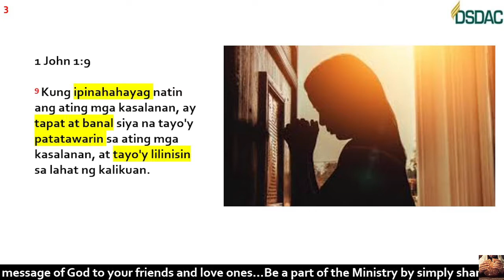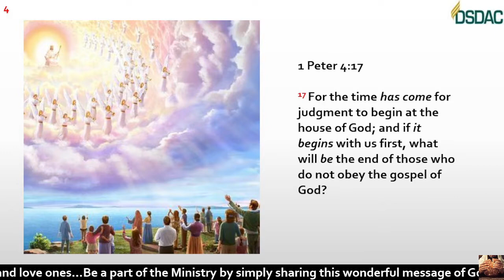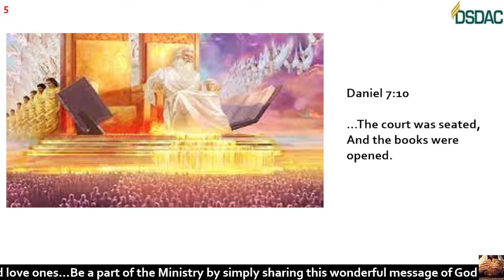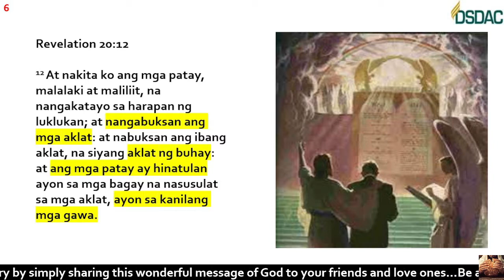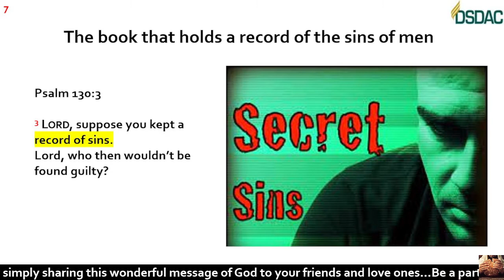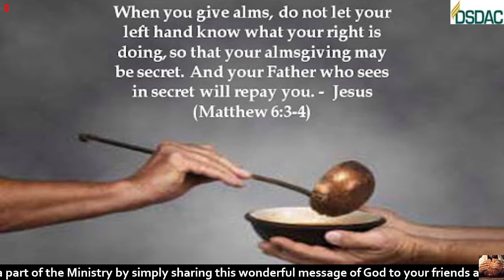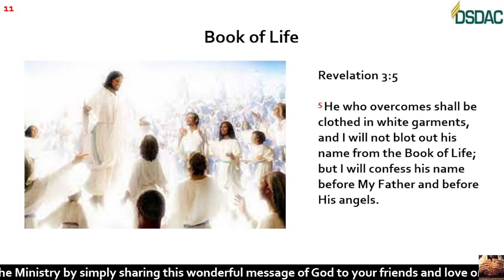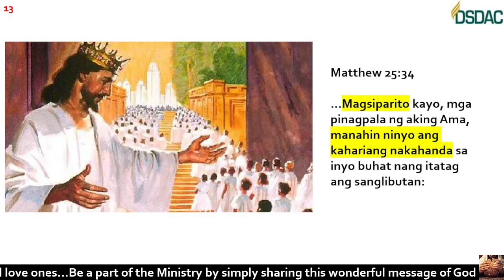18. The Books of Record in Heaven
The court was seated, and the books were opened.—Daniel 7:10.

In the typical service only those who had come before God with confession and repentance, and whose sins, through the blood of the sin offering, were transferred to the sanctuary, had a part in the service of the Day of Atonement. So in the great day of final atonement and investigative judgment the only cases considered are those of the professed people of God. The judgment of the wicked is a distinct and separate work, and takes place at a later period. “Judgment must begin at the house of God: and if it first begin at us, what shall the end be of them that obey not the gospel?” (1 Peter 4:17.) HB 319.2

The books of record in heaven, in which the names and the deeds of all are registered, are to determine the decisions of the judgment. Says the prophet Daniel: “The judgment was set, and the books were opened.” The revelator, describing the same scene, adds: “Another book was opened, which is the book of life: and the dead were judged out of those things which were written in the books, according to their works.” (Revelation 20:12.) HB 319.3

The book of life contains the names of all who have ever entered the service of God. Jesus bade His disciples: “Rejoice, because your names are written in heaven.” (Luke 10:20.) Paul speaks of his faithful fellow workers, “whose names are in the book of life.” (Philippians 4:3.) Daniel, looking down to “a time of trouble, such as never was,” declares that God’s people shall be delivered, “everyone that shall be found written in the book.” And the revelator says that those only shall enter the city of God whose names “are written in the Lamb’s book of life.” (Daniel 12:1; Revelation 21:27.) HB 319.4

“A book of remembrance” is written before God, in which are recorded the good deeds of “them that feared the Lord, and that thought upon His name.” (Malachi 3:16.) Their words of faith, their acts of love, are registered in heaven. Nehemiah refers to this when he says: “Remember me, O my God, . . . and wipe not out my good deeds that I have done for the house of my God.” (Nehemiah 13:14.) In the book of God’s remembrance every deed of righteousness is immortalized. There every temptation resisted, every evil overcome, every word of tender pity expressed, is faithfully chronicled. And every act of sacrifice, every suffering and sorrow endured for Christ’s sake, is recorded.—The Great Controversy, 480, 481. HB 319.5